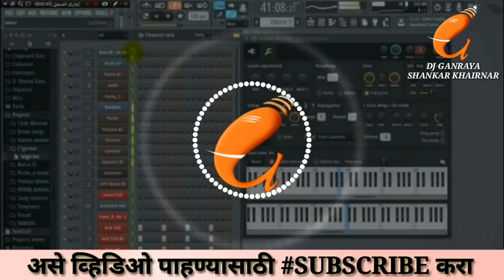Flp Priview New Zingi Pawri Midi Mix By Dj Ganraya Shankar Khairnar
NEW LETEST ZINGI PAWARI MIX BY DJ GANRAYA SHANKAR KHAIRNAR
CALL DJ 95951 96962/.   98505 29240